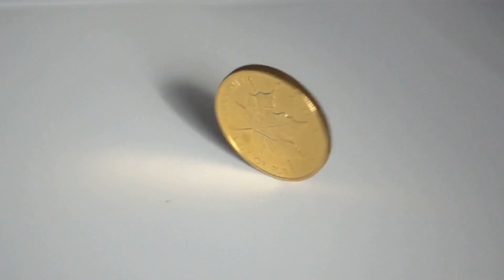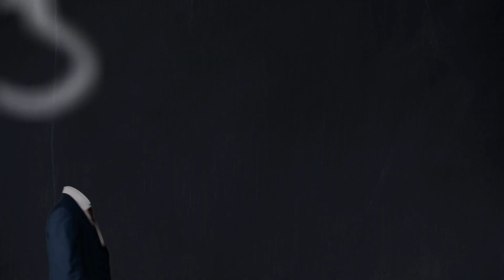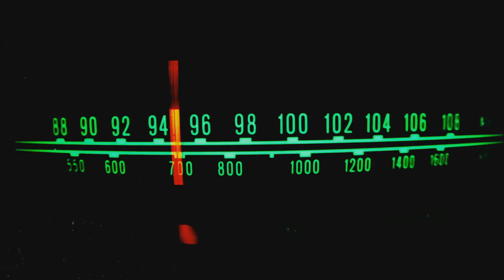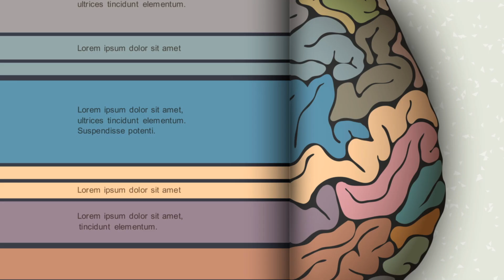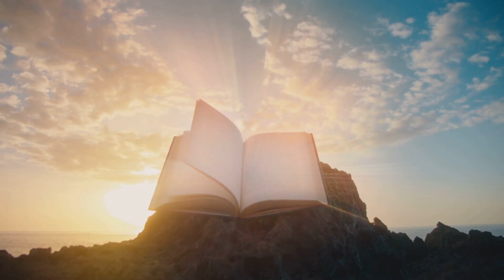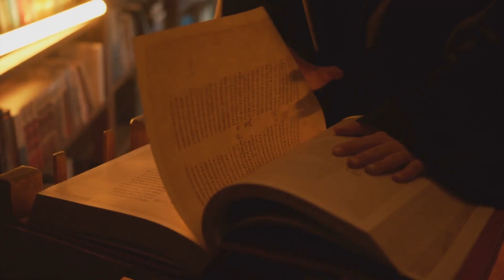NEXT LIFE "OUR QUANTUM AFTERLIFE"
Quantum Physics Meets the Afterlife: Exploring Near-Death Experiences!